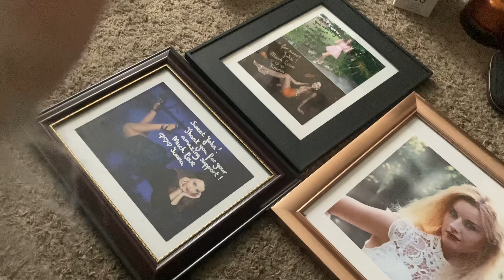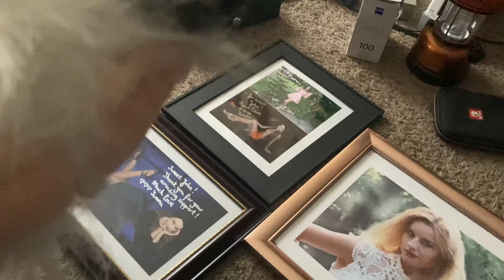Pirate Captain Phil Admires Ivana Pictures